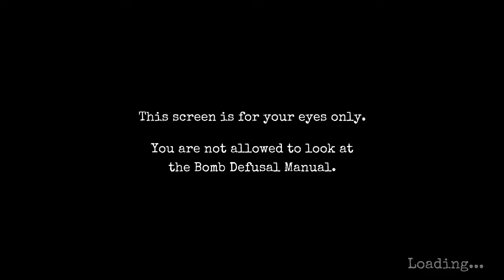EXPLOSÃO DE BURRICE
Dois desarmadores de bombas separados, um com um manual e um com a bomba, o que pode dar errado?

Jogo: Keep Talking and Nobody Explodes